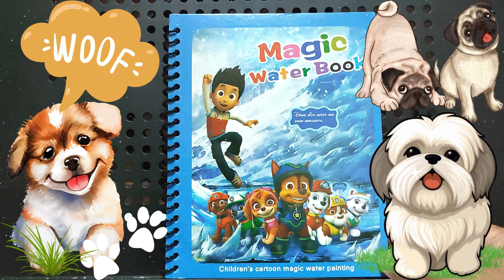BIRTHDAY PARTY - WE'RE HERE TO HELP || Coloring Pages 💕💕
Coloring Pages with water Compilation
Magic Water Book
Fun Games for brain
Games & Adventures for Kids and Toddlers